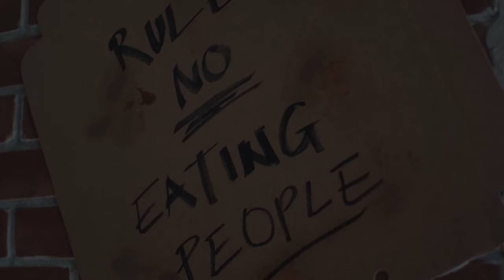Venom: Let There Be Carnage | Official Trailer Hindi #2 | हिंदी ट्रेलर